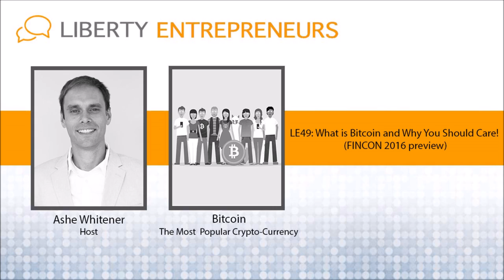EP49: What is Bitcoin and Why You Should Care! (FINCON 2016 preview)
***FULL SHOW NOTES ARE FOUND ON THE WEBSITE***

Welcome back, fellow Liberty Entrepreneurs.  This is your host, Ashe Whitener.  I’m sure you are all working hard and staying busy on your projects, and I have a favor to ask you.  This week’s format is a bit different.  Typically I interview Entrepreneurs and learn about their projects, hear their advice and find out how they are building freedom in their own lives…but not this week…and I need your help.  It’s a short podcast so please listen to the end

Episode #49 – What is Bitcoin and Why You Should Care!  (FINCON 2016 preview)

This week I’ve decided to give you a preview of  the presentation I’m giving at the FinCon 2016 Conference in San Diego on Sept 23rd.  FinCon is a big financial conference, held every year, which caters to financial bloggers, podcasters and content creators.  The average age is 36 and it’s 50% male and 50% female.

They’ve asked me to be the FIRST EVER speaker on crypto-currencies and I’m really excited to present.  The purpose of this episode is to give you an idea of the topics I’d like to cover and ask for YOUR feedback and suggestions.

Remember, this crowd is young, financially savvy, active on social media and basically replacing the old school, mainstream media.  Although they have a background in finance and economics…many of them have only heard of Bitcoin; most likely because of Mt. Gox, the Bitfinex hack, Silk Road or that it’s only used for illegal purposes.  You know, the only reasons that the establishment media has reported on Bitcoin.

I’m sure there will be plenty of people still “feeling the Bern” and I get the impression that this audience is a bit left-of-center (whatever that means these days).  They hate big banks, they don’t like the Federal Reserve and they are starting to distrust the “Establishment”.  Their motto this year is “Establishment is out. Experience is in”.  I don’t know about you, but this seems RIPE for a proper Bitcoin introduction.

These are not necessarily technical people.  It’s not a room of computer scientists, security engineers or cypherpunks.  These are people who are trying to create financial content for the next generation.  I mean, who under 30 listens to CNBC anymore?

Before we get started, I have an action item for all of you.  Every Entrepreneur knows the importance of setting actions items and completing them…and I need your help.

**Action Item: Understanding the audience at the FinCon 2016 Conference, what do YOU think is the BEST thing about Bitcoin to help them understand why it’s so significant and such an evolution in money and finance? Why should they give about Bitcoin?

Ok let’s get started. I plan to open with the statement that Bitcoin was released and made available to the public on Jan 3rd 2009 with the message “Chancellor on brink of second bailout for banks”.  Basically Bitcoin was released on the day that the Big Banks were getting bailed out.  I believe this will catch all the “feel the Bern” people and create curiosity around WHY Bitcoin was released on this day and for this purpose.  This should build a lot of rapport very quickly and I expect to capture a lot of ears with this single line.

I plan to leverage this to appeal to their “individualistic” side and gather support for “Freedom of Money” so that they don’t need to trust the Big Banks any longer.  There’s another option, and it’s called Bitcoin…the “Currency by the people, for the people”.  I think they’ll love that line.

The idea is to work towards the understanding that more competition in money, just like with restaurants, cars and computers, is in everyone’s best interest.  If we have an option to freely choose the money we want to use, then competition can come in and continually improve things.  I’ll tell them that there are currently 100’s of other crypto-currencies all doing different things and trying to attract supporters.  The Freedom of Money is theirs…if they’ll only take it.

***to be continued on website***

You can help me out by:

Tweeting your ideas and feedback to @libertyepodcast

Join the Liberty Entrepreneurs public  Facebook group so that we can all start to network and build community together.  The link is below.
Thanks again for tuning in to this special episode of the Liberty Entrepreneurs Podcast and please share it with a friend.  Until next time…KEEP BUILDING FREEDOM!!